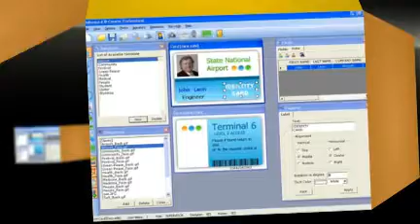ID Badges System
We have the best offer for your photo id badges, gift vouchers uk and laser cheques needs from the best affordable id badge printer, receipt maker, secure print systems in the uk.